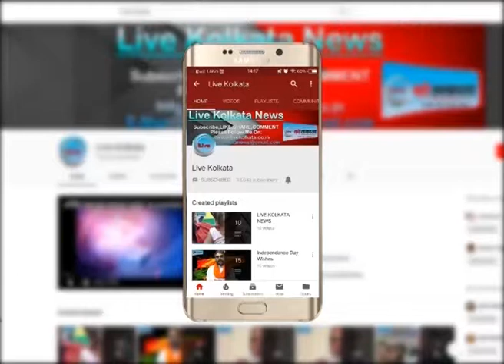पूजा कमिटियों को मिली इन्कमटैक्स नोटिस